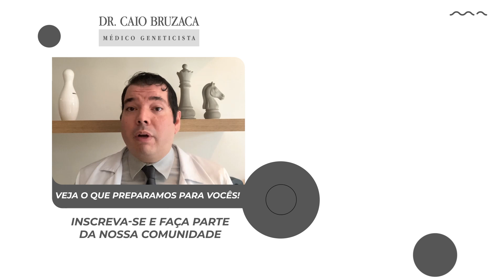Qual Teste do Pezinho Escolher? Básico, Ampliado ou Molecular?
🎯 Agende Sua Consulta Com o Especialista Agora (Online ou Presencial)!

00:00 - Qual Teste do Pezinho Escolher? Básico, Ampliado ou Molecular?

No vídeo de hoje, vou te guiar na decisão de escolher entre o teste do pezinho básico, ampliado e molecular. Confira as diferenças entre os exames e saiba qual a importância dos testes nos primeiros dias de vida do seu bebê.

00:57 - O Que é o Teste do Pezinho Básico

O teste do pezinho básico abrange seis doenças essenciais, entre elas, fenilcetonúria, fibrose cística e hipotiroidismo congênito. É muito importante identificar essas doenças de forma precoce para evitar sequelas neurológicas.

02:59 - O Que é o Teste do Pezinho Ampliado

O teste do pezinho ampliado ajuda a identificar de 50 a 60 doenças, incluindo galactosemia, doença do xarope do bordo e até mesmo adrenoleucodistrofia. O teste do pezinho ampliado oferece uma visão mais abrangente, mas ainda não cobre todas as doenças possíveis.

04:07 - O Que é o Teste do Pezinho Molecular

O teste do pezinho molecular é um painel genético que avalia doenças ultrarraras, mostrando que, embora não substitua o teste básico ou ampliado, pode identificar condições mais específicas.

06:20 - Qual Teste Escolher, Teste do Pezinho Básico, Ampliado ou Molecular

Explico o porquê devemos ter bastante atenção ao escolher entre o teste do pezinho básico, ampliado ou molecular, sendo crucial considerar fatores como histórico familiar e condições específicas.

07:18 - A Prevenção que Transforma Vidas

As doenças do teste do pezinho são cumulativas e o tratamento precoce pode mudar drasticamente a vida do seu filho. O aconselhamento genético e a escolha dos testes certos podem fazer toda a diferença na história natural dessas condições genéticas.

Neste vídeo:

Teste do pezinho
Teste do Pezinho Ampliado
Teste do Pezinho Molecular
Diferença Entre Teste do Pezinho Básico e Ampliado
Como Prevenir Doenças Através do Teste do Pezinho